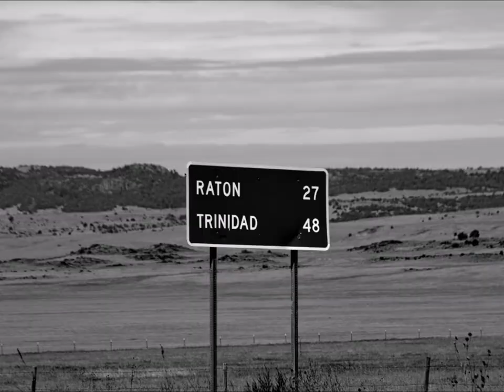Capulin Volcano, New Mexico